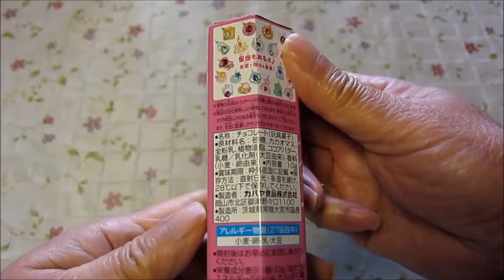【商品紹介】セボンスター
『セボンスターのお話』